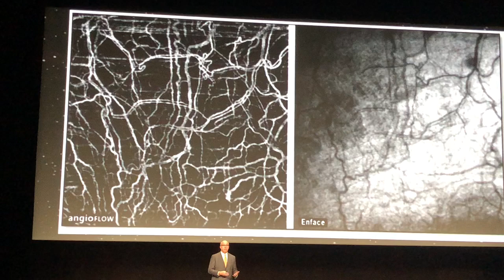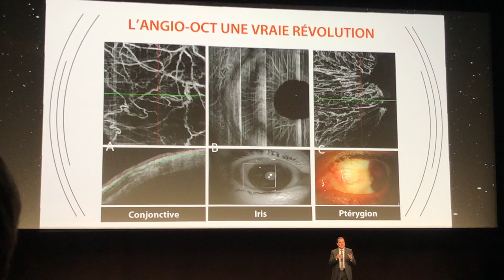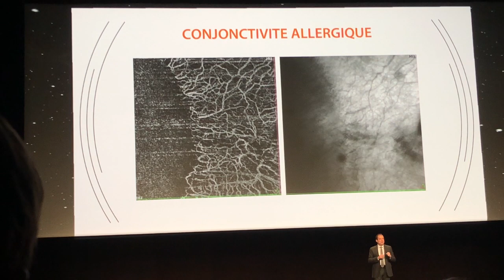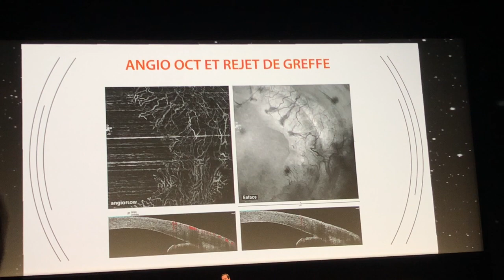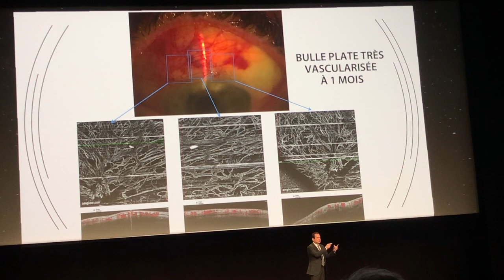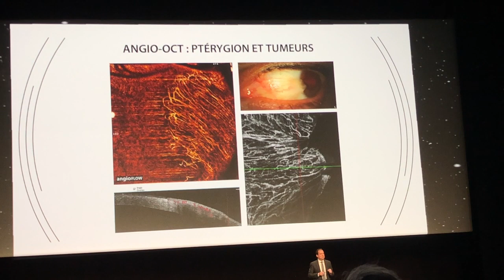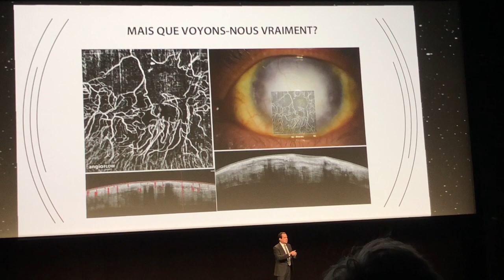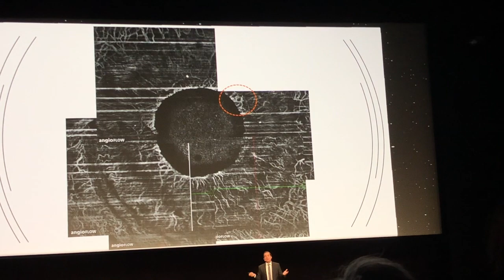Angio-OCT dans l'imagerie de la vascularisation du segment antérieur - Dr Christophe BAUDOIN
SFO2019